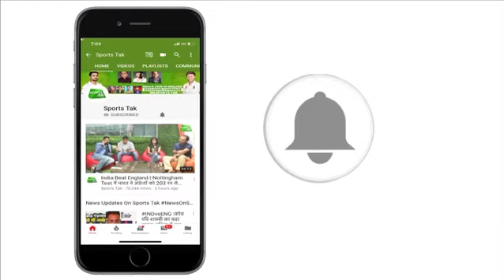Physical Disability World Cricket Series: पाकिस्तान को हराकर फाइनल में भारत | Sports Tak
India beat Pakistan by eight wickets in the T20 Physical Disability World Cricket Series.